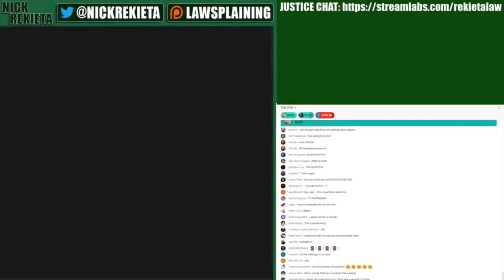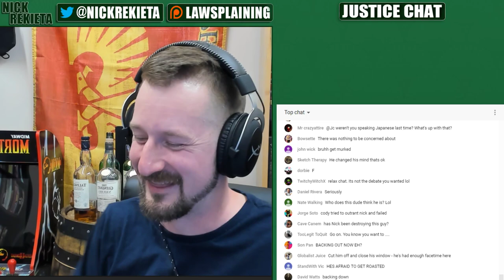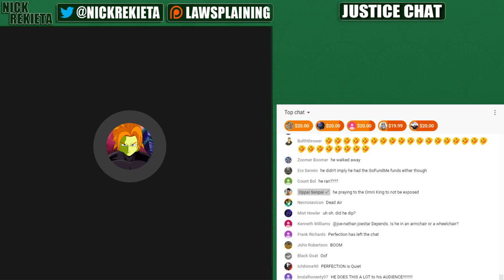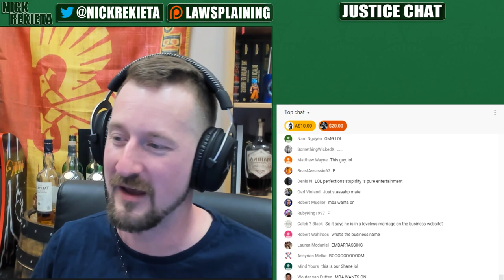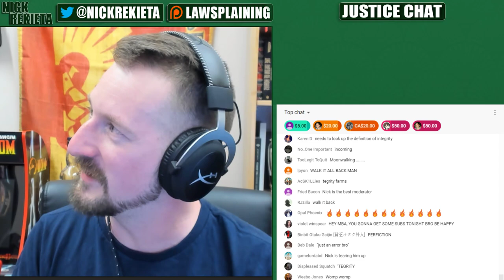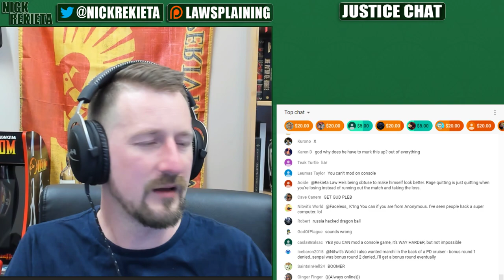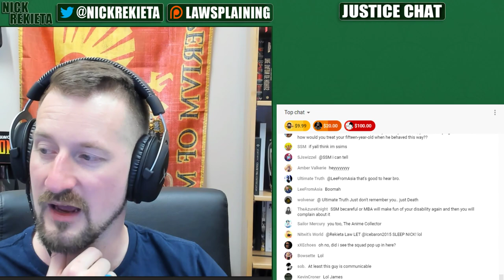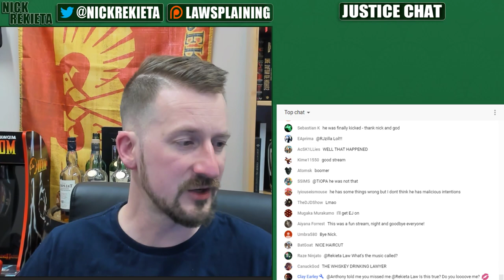Perfection Joins Me to Discuss The Ethics of IStandWithVic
Perfection has some issues with the ethics of some Vic Content creators, notably, me.

Let's see what his deal is.

Thanks to psy0rz for the frame perfect animation!